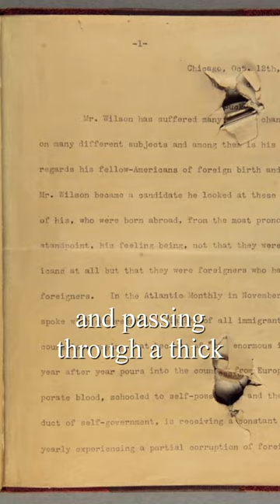Hunter Becomes The Hunted (on this day 14 October 1912)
On October 14, 1912, former saloonkeeper John Flammang Schrank attempted to assassinate former U.S. President Theodore Roosevelt while he was campaigning for the presidency in Milwaukee, Wisconsin. Schrank's bullet lodged in Roosevelt's chest after penetrating Roosevelt's steel eyeglass case and passing through a thick (50 pages) single-folded copy of the speech titled "Progressive Cause Greater Than Any Individual", which he was carrying in his jacket. Roosevelt correctly concluded that since he was not coughing blood, the bullet had not reached his lung. Subsequent x-rays showed that the bullet had lodged in Roosevelt's chest muscle, but did not penetrate the pleura. As doctors concluded that it would be less dangerous to leave it in place than to attempt to remove it, Roosevelt carried the bullet with him for the rest of his life. Determined to delivered his scheduled speech, Roosevelt declined suggestions to go to the hospital immediately; his opening comments to the gathered crowd were, "Friends, I shall ask you to be as quiet as possible. I don’t know whether you fully understand that I have just been shot—but it takes more than that to kill a Bull Moose."
A Hot Time in The Old Town." -- Len Spencer 1897 recording, Teddy's favorite